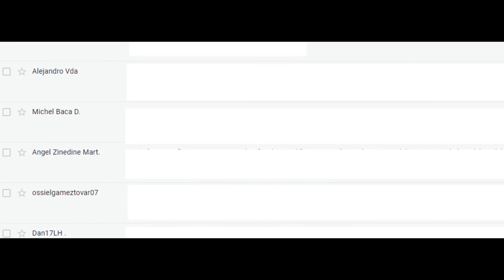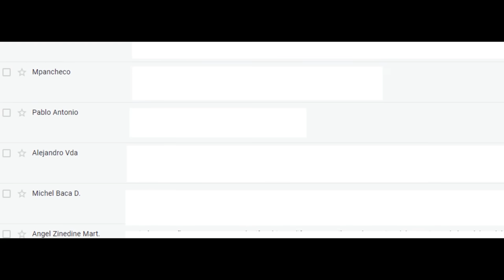El puede tocar todo lo que tu hablas!! | Virales norteño #5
Este es el virales norteño #5

Si te gusto este vídeo apoyame con un like para traer una sexta parte de Virales norteños.

Aquí me pueden enviar sus vídeos :v